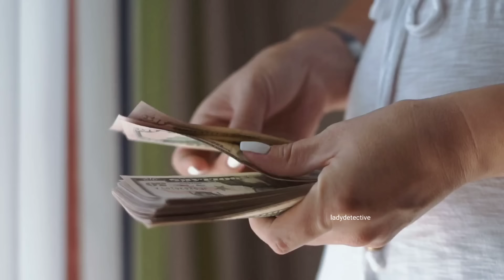ఇంటి గోడలో నుండి శబ్దాలు వస్తున్నాయని పగలగొట్టి చూశారు..కానీ లోపల ఏముందో చూసి అందరూ వణికిపోయారు